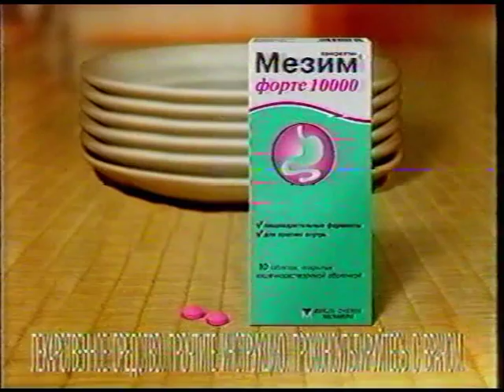ОНТ. Реклама, заставки, анонсы. 13 января 2008 (4)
Реклама, заставки рекламы и анонсы программ на телеканале ОНТ. 13 января 2008 года.